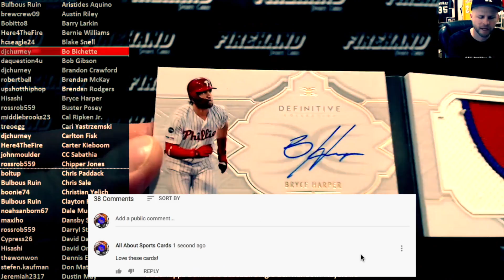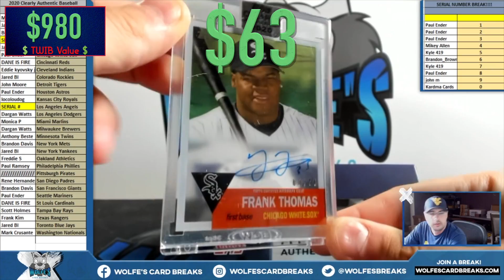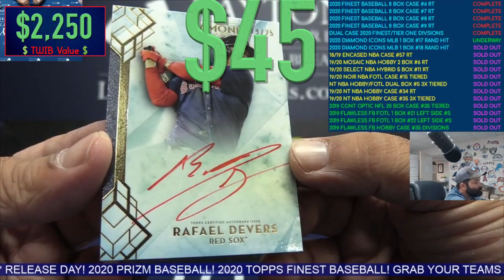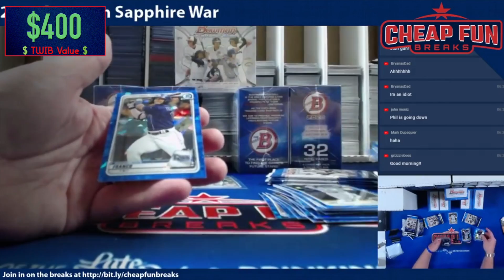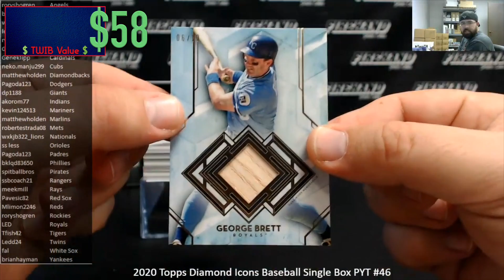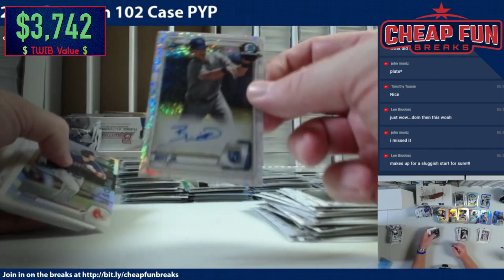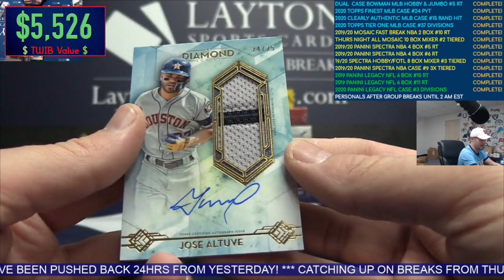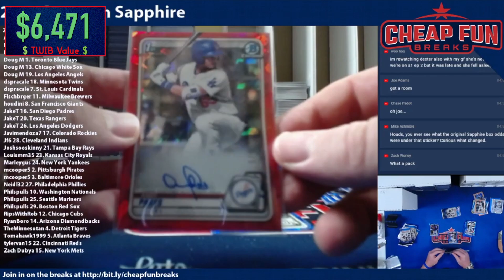$5,500 BASEBALL CARD IN A $150 BOX 😳💰 1/1 Autographs & Bowman Sapphire Phils Pulls Box War TWIB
Some of the best Baseball Cards of Mike Trout, Ken Griffey Jr., Ichiro, Jasson Dominguez, Gavin Lux, Aaron Judge, Bobby Witt Jr., Hank Aaron, Yordan Alvarez, Luis Robert and more of the hottest players in baseball are in our Top 10 best group breaks in this edition of This Week in Breaks. You won’t want to miss our Halftime show where Phil Hughes battles in a Box War against another collector.

To find the Mike Trout/Shohei Ohtani Topps Diamond Icons 1/1 Auto we mentioned in the video, use this

To find the Jasson Dominguez Purple Sapphire Auto we mentioned in the video, use this

To check current prices & find auctions with cards like the ones from this week’s Top 10 on eBay, use this

At All About Sports Cards we do Sports and Entertainment Card reviews, video box breaks, hobby news and collecting tips that can help you find the cards you want and flip your trading cards for cash. We cover all cards, From Topps, Panini America, Upper Deck, & Leaf to old school Fleer, Donruss and others in all sports including, Baseball, Football, Basketball, Hockey, NASCAR, TV, and Movies, pulled from private hobby boxes, retail and Group Breaks.

Mike Trout auto cards, Ronald Acuna, Sandy Koufax, Hank Aaron, Jasson Dominguez, Ken Griffey Jr., PhilsPulls, Phil’s Pulls, Gavin Lux, Aaron Judge, Bryce Harper, Ohtani, Reggie Jackson, Keston

Group Break Baseball Football Basketball Hockey Cards